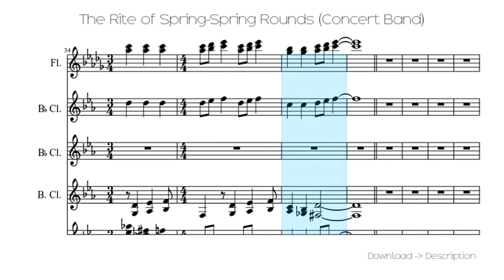🎶 The Rite Of Spring-Spring Rounds (Concert Band) 🎸🎸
Sheet for song: 🎶 The Rite Of Spring-Spring Rounds (Concert Band) 🎸🎸